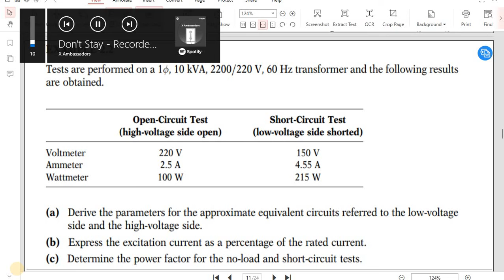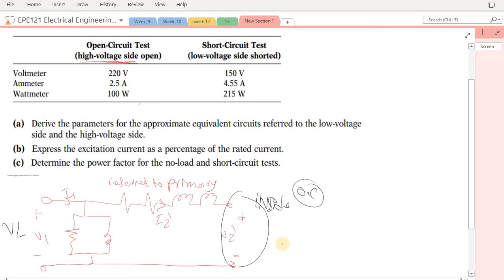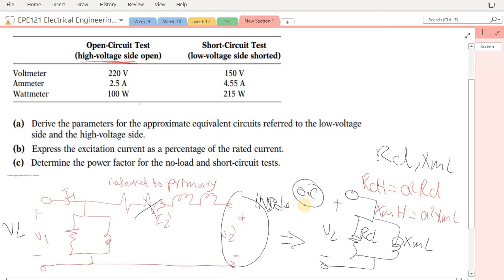Transformer (O.C & S.C) Part3